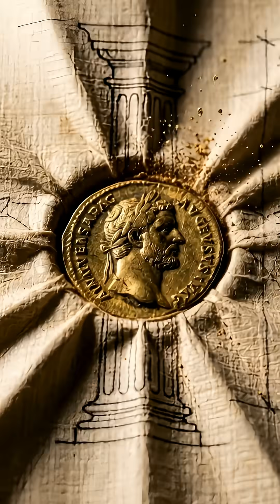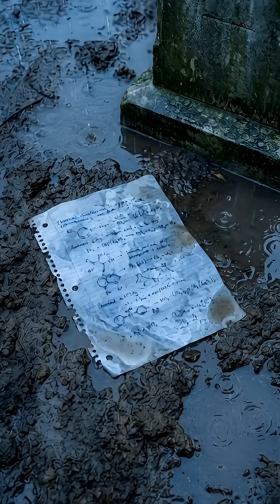NASA Wanted This EGG Formula (Lost Super Materials)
We lost the formula for these 3 impossible materials, and modern science still can't replicate them.

The Lost Super Materials:

Vitrum Flexile: The Roman "flexible glass" that got its inventor executed.
The Delhi Iron Pillar: Ancient Indian metal that refuses to rust after 1600 years.
Starlite: The 1980s paste that withstands nukes, but the secret died with Maurice Ward.

Is history hiding advanced chemistry, or are we devolving?